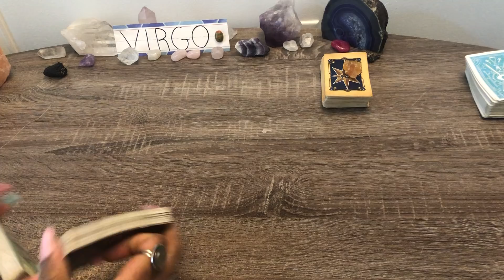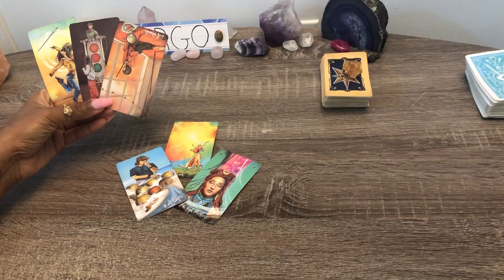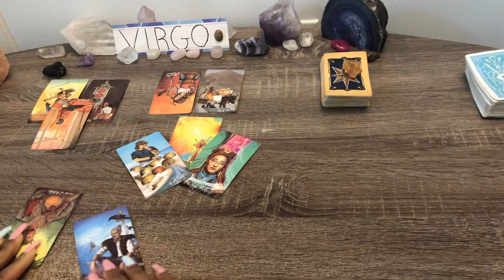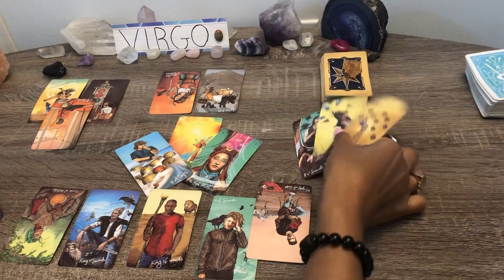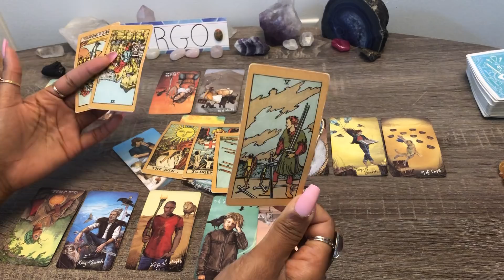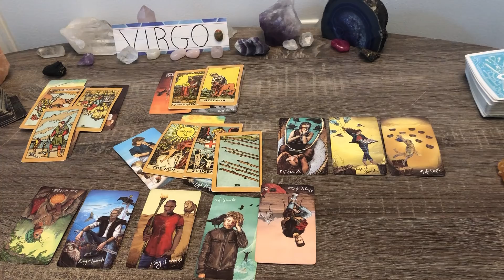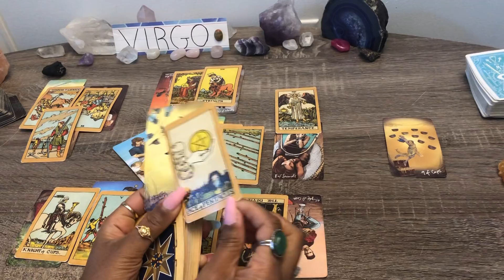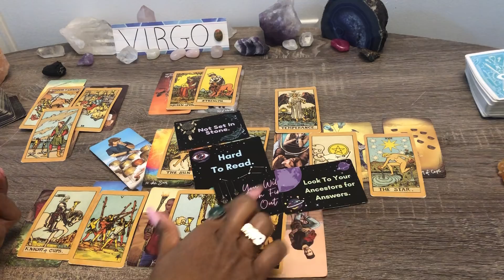VIRGO! ♍️FINALLY!🔥NO MORE DEALYS!🧿 YOU ARE THEIR 1ST CHOICE🏆COMMITTMENT COMING! 💍❤️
For Natural Body Products – Soaps, Body Butters, Oils, Bath Salts🧼 – Check out Serenity L Soaps!